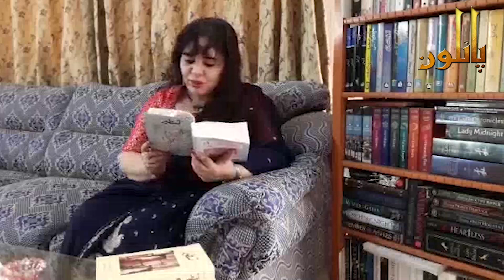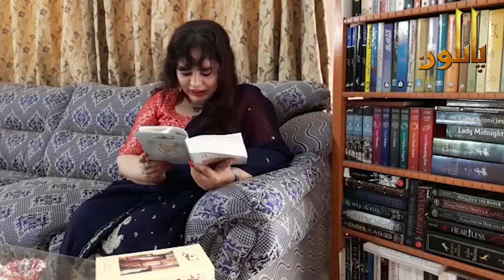Sab Neela hai - (Naseer Ahmad Nasir) by Mutruba Sheikh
Sab neela hai - Urdu/Hindi